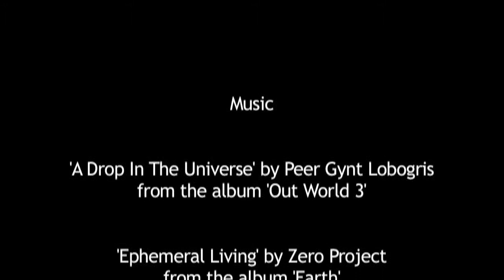S.S. Coogee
The S.S.Coogee lies north-south at 34m.